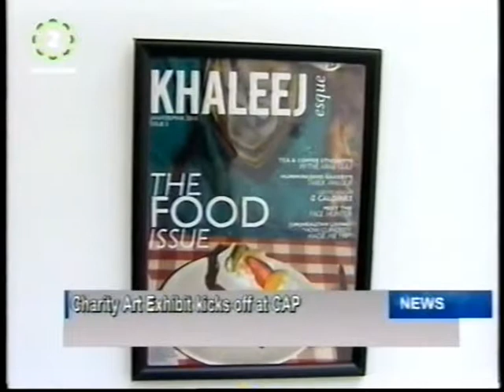Khaleeji Reinterpreted holds Charity Art Exhibition at Contemporary Art Platform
"Khaleeji Reinterpreted" holds a charity exhibit celebrating 5 years of Khaleejesque at the Contemporary Art Platform, attracting a large audience on its opening night. Participating artists arrived for the prestigious event from G.C.C. States, including Saudi Arabia, and Bahrain. Some of the renowned participating artists included: Heba Farahat, (Saudi Arabia), Yusef Al Ahmad (Saudi Arabia), Sager Al Yaseen (Kuwait), and Mohammed Al Kouh (Kuwait), to name just a few.